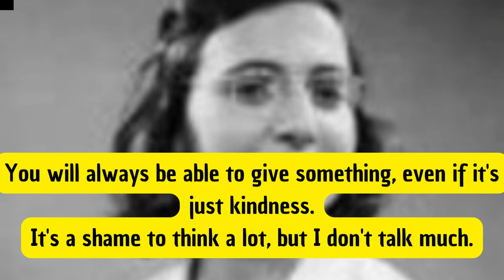Anne Frank's collection of wise words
This video contains a summary of the wise words of Anne Frank which is condensed into a short video to make it easier for the audience to understand these wise words, I hope the audience can understand these wise words
each of these wise words has a deep meaning about life so that it can raise the spirit of motivation of everyone who watches this video,
collection words of wisdom
collection of pearls of wisdom
meaningful words
Anne Frank's
thank you for visiting my video channel, don't forget to like and subscribe to this channel and also leave your comments regarding the content that I made, thank you very much, hopefully it's useful viewer